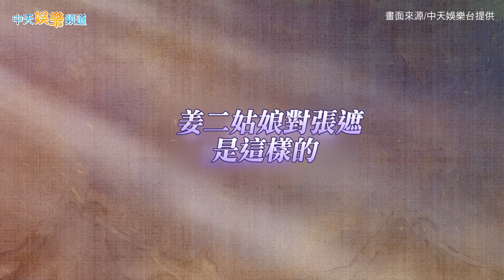【劇透社】王星越試戲猴急本性全露 1舉動戳中白鹿笑穴還狂搶台詞 | 寧安如夢花絮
※《寧安如夢》中天娛樂台
週一至週四 晚間8-10點
8/19起 週一至週五晚間8-10點